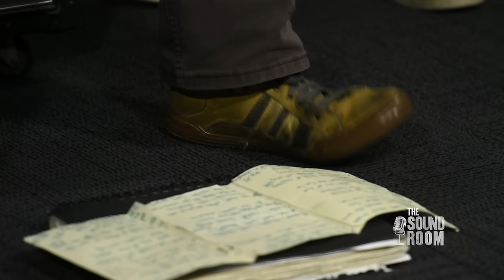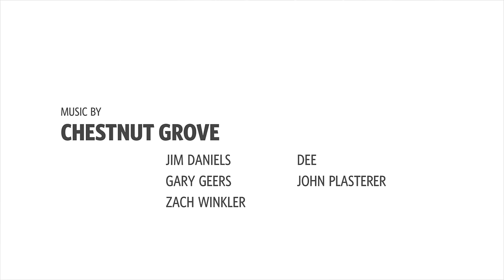The Sound Room featuring Chestnut Grove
Chestnut Grove performs live in The Sound Room at WEEU, 830 AM in Reading, PA. Set includes "Newspaper Hats" at 0:00, "Our two cents" at 4:14, and "You're still amazing" at 10:14.